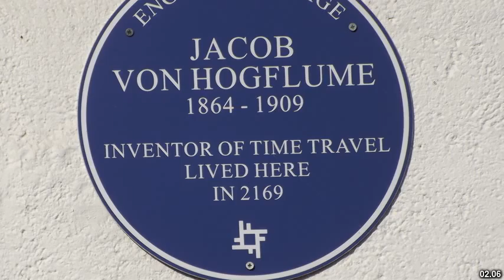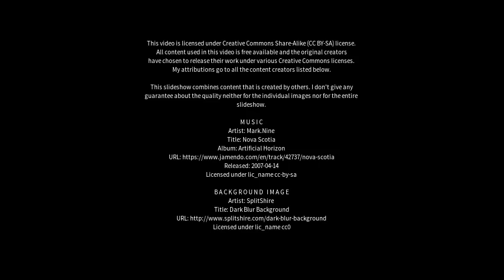Best places to visit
Best places to visit - Long Itchington (United Kingdom) Best places to visit - Slideshows from all over the world - City trips, nature pictures, etc.